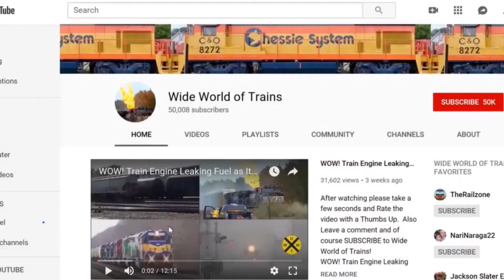CSX Train Scares a Flock of Birds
CSX Train Scares a Flock of Birds. Also in this video you will see a CSX Local Train with a  GP38-2 leading meeting a CSX Stack Train 2 miles away and watch that stack train approach a couple minutes later.

3 Trains in all in this action packed train video filmed in and around Dun Kirk NY the week of 10/7/20

While you are here please check out some of my other train videos by clicking

All aboard the Wide World of Trains Express! I have nearly 14,000 train videos on YouTube. There are Trains Galore here at Wide world of Trains, you can watch some of my many playlists where lots of my best videos can be seen!